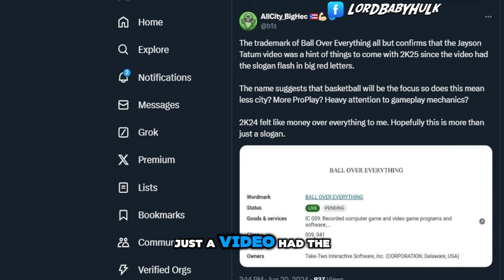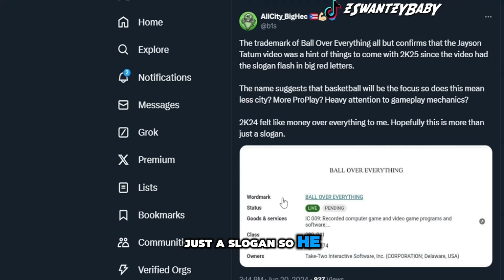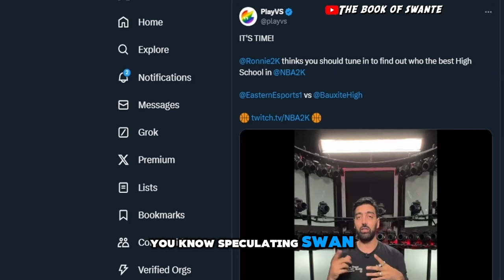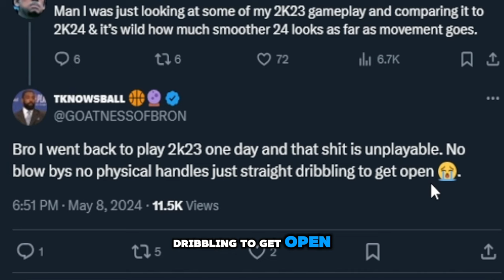THE NBA 2K25 GAMEPLAY 😭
THE NBA2K25 GAMEPLAY 😭 NBA 2K25 BUILD SYSTEM 😍 MASSIVE CHANGES THE NBA 2K25 DEMO 😭

My Career , Mypark , Stage , high rollers Best jump shot NBA 2k18 Vc glitch , Legend 5 Mascot , 99 overall , chris smoove , pro am myplayer Pewdiepie prettyboyfredo red city boi swante phantom slice yrndj Chris smoove NBA 2k17 park Vc glitch after patch 5 vc glitch shakedown2012 shakedown shakedown exposed
yrndj, the book of swante, michael force, dr 2k, Kellhitemup95, prettyboyfredo, shoot everyone, shooteveryone, and agent 00 (If they get a PS4).